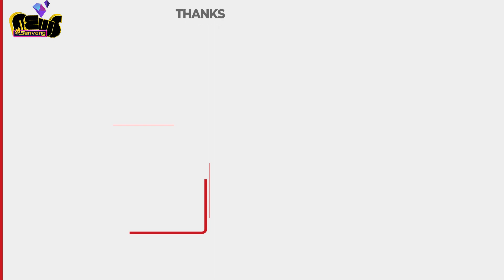Loạt tài tử từng được mệnh danh 'quyến rũ nhất hành tinh' - KHI NGƯỜI TA GIÀ ĐI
Ngoại hình 'xuống sắc' của loạt tài tử từng được mệnh danh "quyến rũ nhất hành tinh"

Leonardo DiCaprio, Tom Cruise, Brad Pitt, Robert Downey Jr. hay Robert Pattinson... đều từng có một thời đỉnh cao nhan sắc, nhận được sự yêu thích của đông đảo người hâm mộ. Tuy nhiên, theo năm tháng, loạt tài tử đình đám đã không còn giữ được vẻ ngoài phong độ, hào nhoáng như thời được bình chọn là những “người đàn ông quyến rũ nhất hành tinh”.